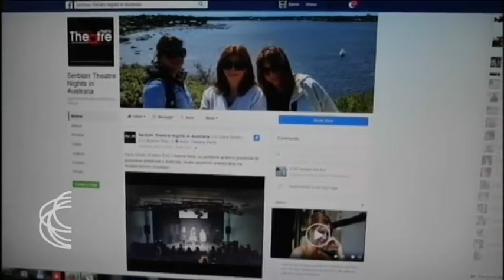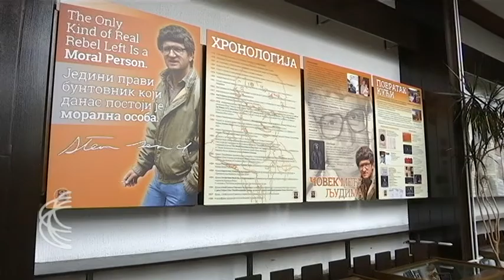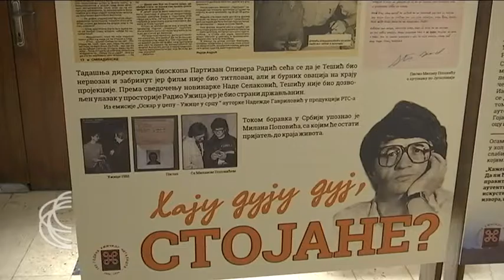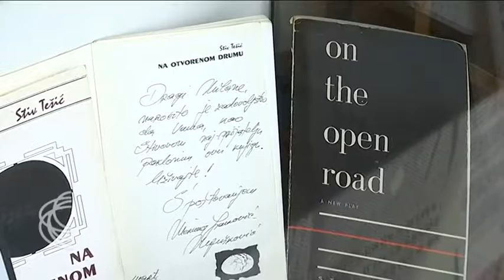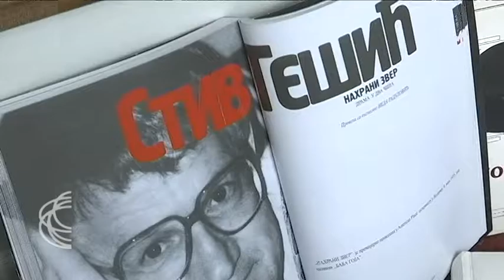SRBIJA NA VEZI - utorkom 11. 10. 2016.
Sa Srbijom na vezi ove nedelje Alen Islamović koji će podsetiti mnoge na čuvene hitove Bjelog dugmeta i time najaviti koncert u Beogradu.

U studiju će biti i Stevan Jovičić, istoričar filma i član selektorske komisije ovogodišnjeg Međunarodnog festivala etnlolškog filma...

Videćete priču o izložbi posvećenoj Stivu Tešiću, našem oskarovcu, Užičaninu iz Amerike.

Pratimo i dešavanja naših kulturnih zajednica u dijaspori. Vodimo vas u Australiju...

Urednik emisije Tanja Adamović